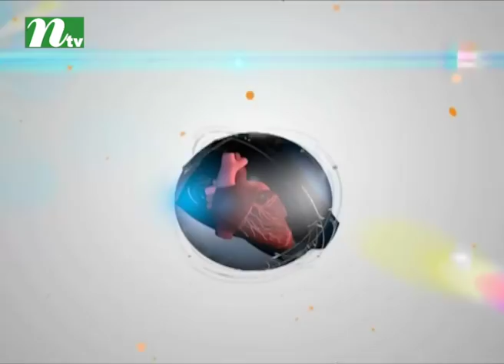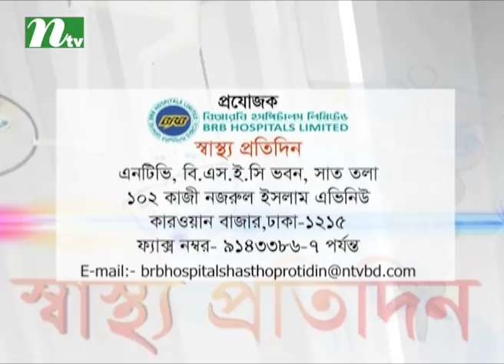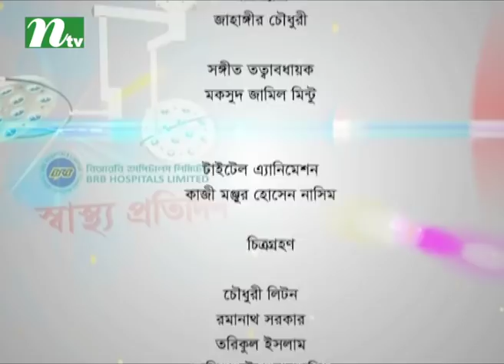ইউটিআই কেন হয় | স্বাস্থ্য প্রতিদিন ৩১৪০ | অধ্যাপক ডা. এম এ সামাদের পরামর্শ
Causes of Urinary Tract Infection (UTI) | Shastho Protidin | Episode 3140 | Advised by Dr. M A Samad | Presented by Dr. Sakhawat Hossain | Produced by NTV | Country: Bangladesh 💙 Make sure to Subscribe to NTV HEALTH and Turn the Notifications Bell 🔔 ON!